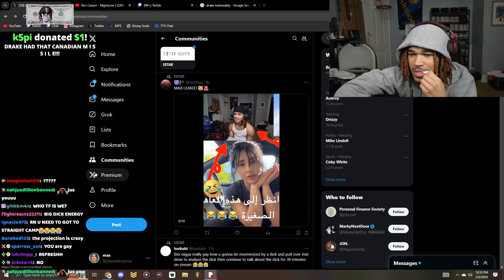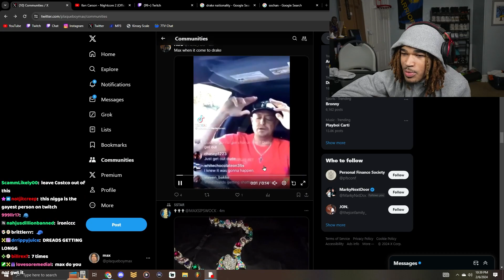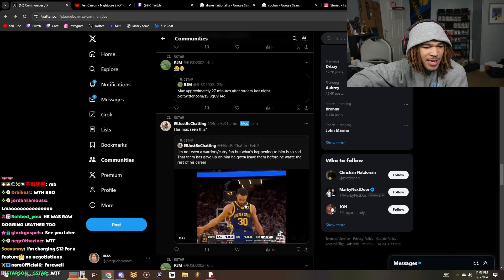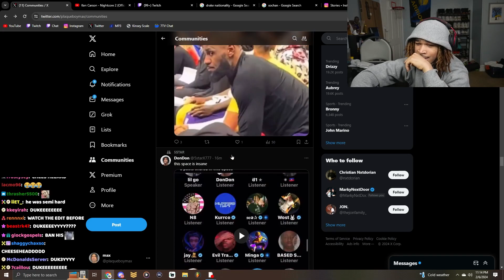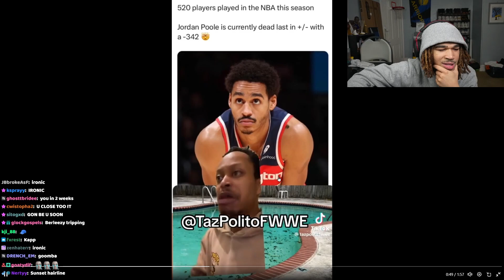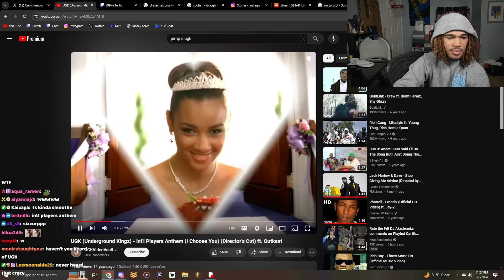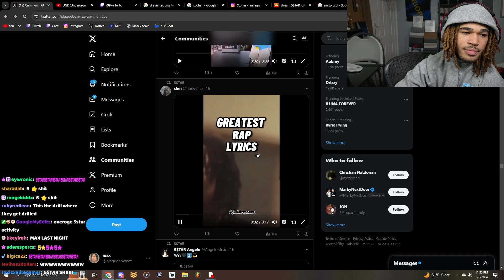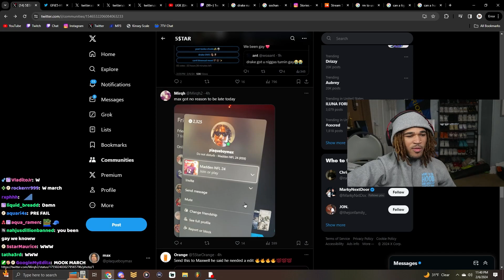Plaqueboymax reacts to his Twitter Community